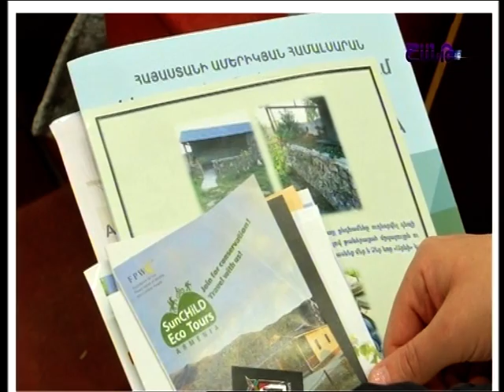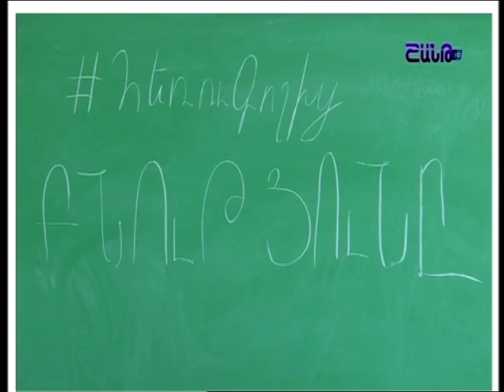Shant TV: AUA Ecotourism Conference 2017 | ՀԱՀ Էկոտուրիզմը Հայաստանում համաժողով 2017